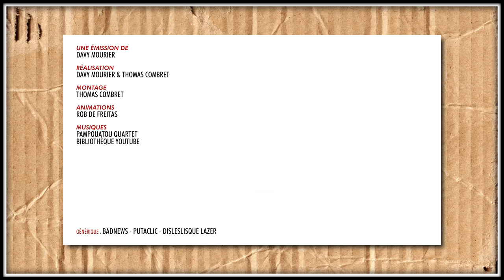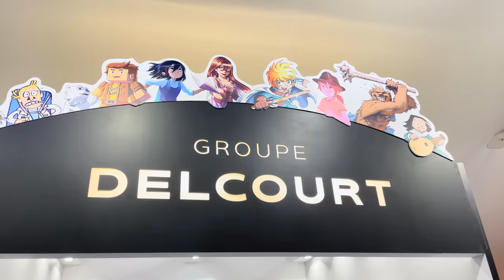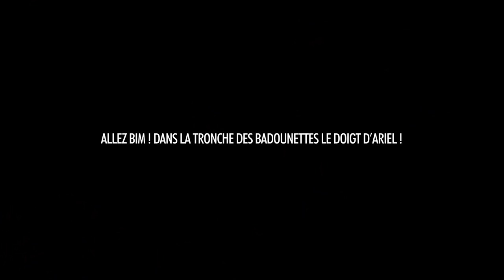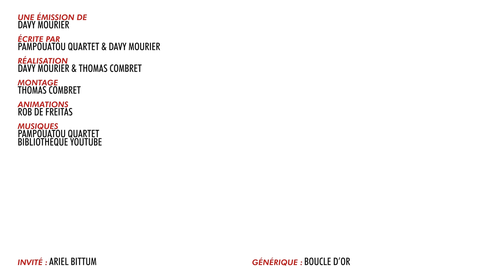BADNEWS #174 SPECIAL JAPON (FEAT ARIEL)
►►►►►►►►BADNEWS - PUTACLIC ►►►►►►►►►►►►►►►►